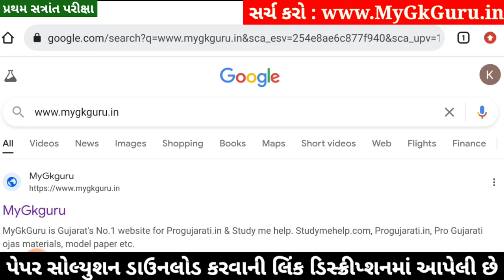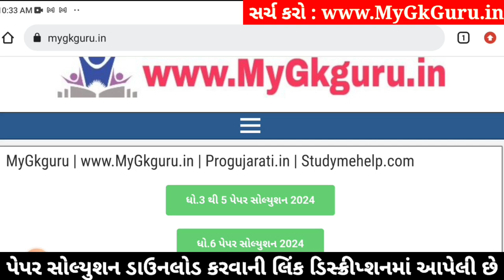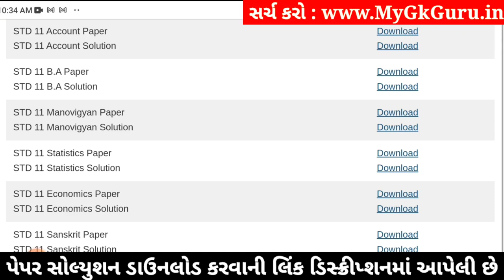Std 11 BA Paper Solution 2024 50 Marks, Std 11 BA First Exam Paper Solution 2024 October, Std 11 b.a